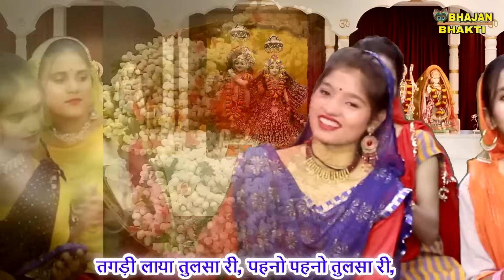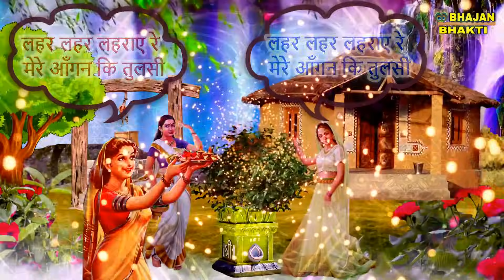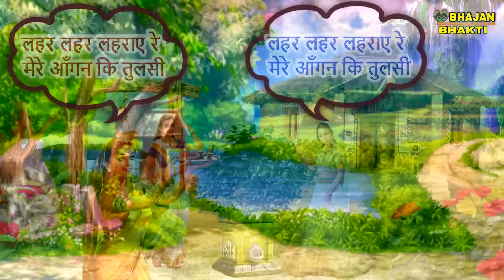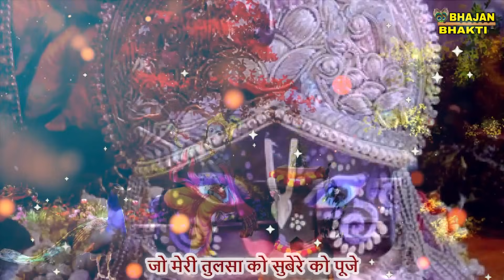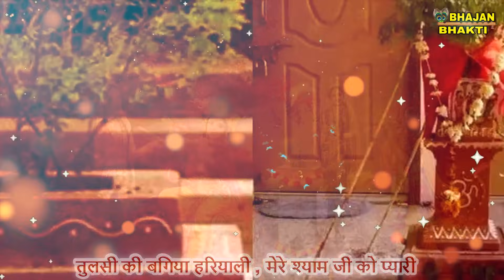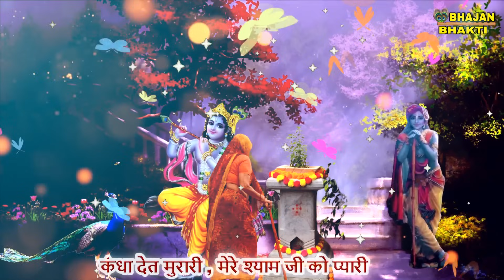कार्तिक मास स्पेशल - तुलसी भजन | कार्तिक मास के मीठे भजन | Kartik Mass Ke Bhajan | Tulsi Bhajan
►प्रिय श्रोताओं,

►प्रिय दर्शको,

THANKYOU